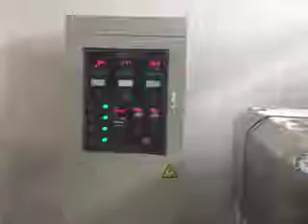Jinan extrusion puff snacks extruder fry snpuff snacks machine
puff snacks extruder fry snacks machine ,
Tony Kong